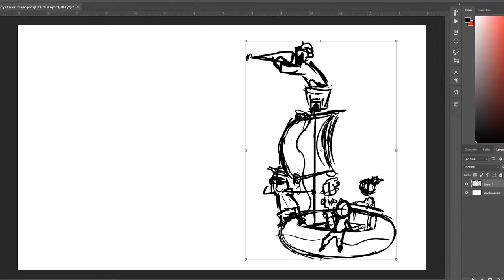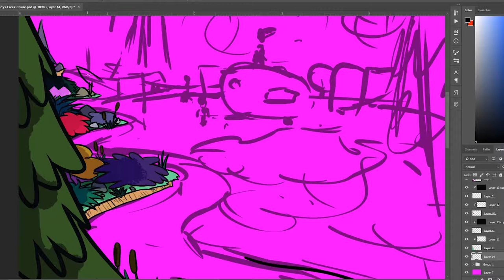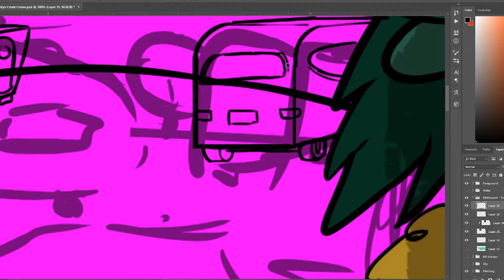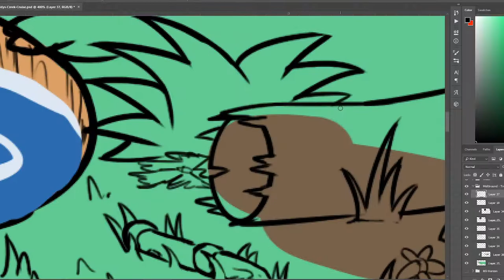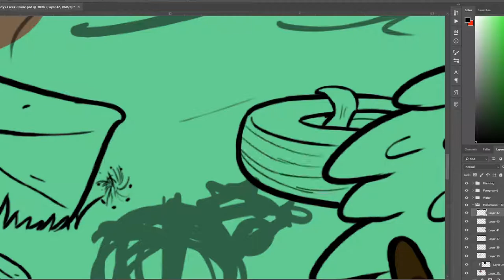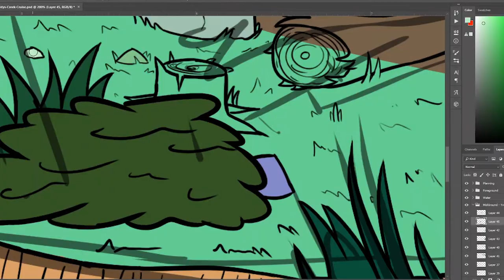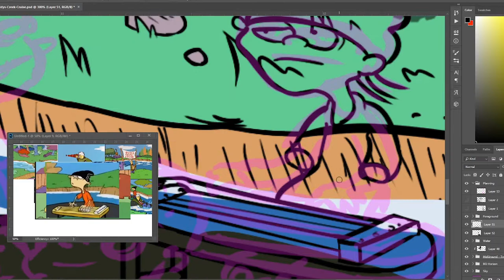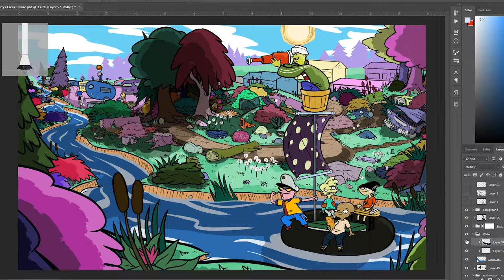Eddy's Creek Cruise - Cittiverse Speed Draw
The Ed, Edd, n Eddy classic Eddy's Creek Cruise! Featuring the soothing sounds of 88 Fingers Edward!

Created for the Fandemicon Fan-Art Contest, where it placed Third.